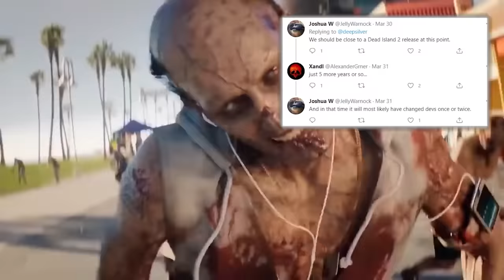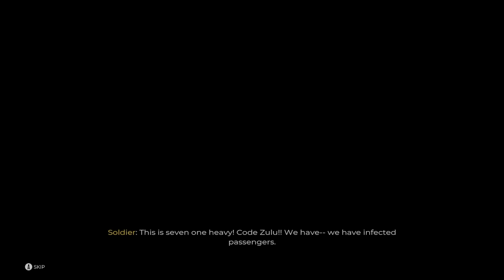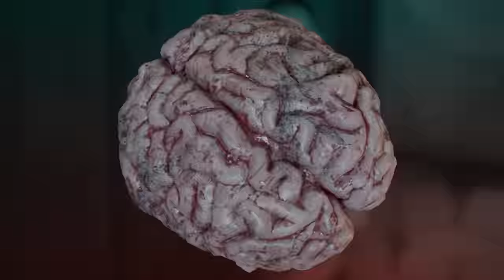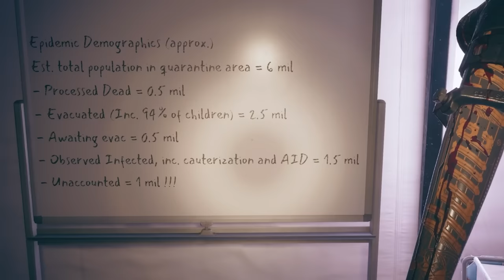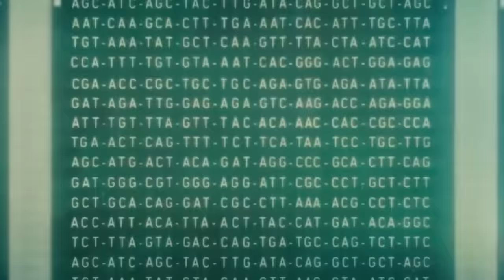Why You Wouldn't Survive Dead Island 2's Autophage Zombie Apocalypse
The Autophage of Dead Island 2 is MONSTROUS in its full capabilities and ramps things up hellaciously as we discuss the mutations it creates, the biomass it accumulates and the new breed of human it gives birth too. The total of humanity is fated for this outcome, today lets find out why!

0:00 Intro
2:46 The Autophage (Pathogen Hk) Origins and its effects
5:18 Common zombies and variants
10:37 Crushers (Inferno)
11:54 Slobbers (Firestorm, Putrefied)
14:05 Screamers (Voltaic)
15:26 Butchers (Vicious, Clown)
16:49 Bursters (and their miserable existence)
18:57 The Alpha Apex: the Mutator
21:11 The Numen and the failed chosen ones
25:16 Hivemind biomass: why it exists and how it can make earthquakes
28:37 The ULTIMATE reason why you wouldnt survive
32:36 Outro Compilation and credits